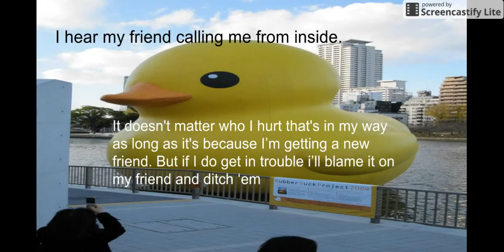How it all began... (Rubber ducky, George Washington, Elephant)